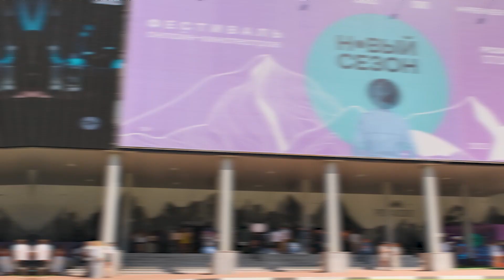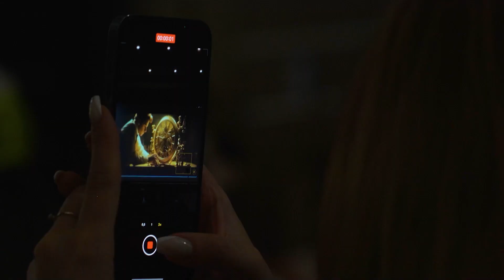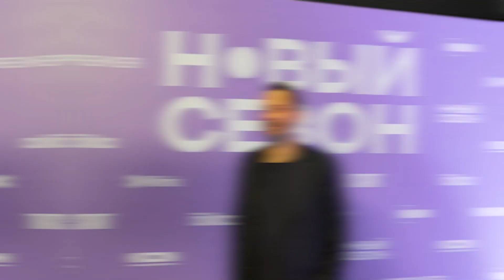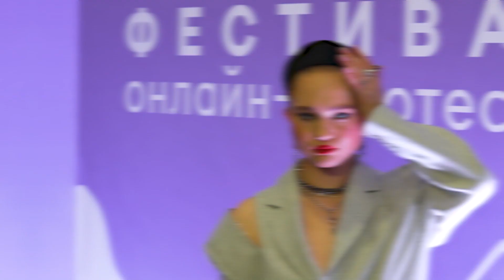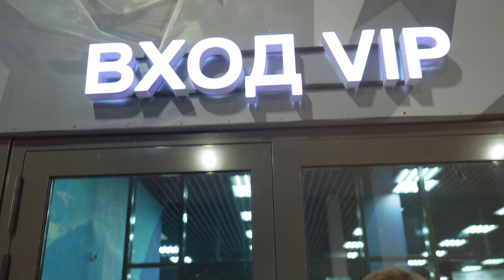САМЫЕ ТОПОВЫЕ АКТЕРЫ: ИТОГИ ФЕСТИВАЛЯ "НОВЫЙ СЕЗОН" / БЭКСТЕЙДЖ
Смотрите свежий выпуск с фестиваля "Новый сезон" в Сочи: что происходит в начале сентября на Розе Хутор каждый год? И зачем топовые платформы Okko, Wink, Premier, Kion, Start, Иви и Кинопоиск уезжают из Москвы на это время?

В видео -- всё о популярном фестивале платформ и конечно — уникальные анонсы новых сериалов. "Кибердеревня", "Секс до и после", "Лада Голд", "Золотое дно", "Триггер", "Слово пацана", "Черное облако" и другие классные премьеры впервые показали именно на "Новом сезоне".

00:00 Начало
00:48 Все конкуренты в одном месте — чем это эффективно?
1:53 Кинематограф в Якутии: зачем продавать машину и как начали снимать?
3:32 Компот для СМИ и два QR кода на бейдже -- как устроена площадка фествиваля?
6:13 Юрий Стоянов, стендап на ютубе и нелюбовь к классической комедии
7:40 Вестерн по-тольяттински: «Лада Голд» и Полюсик Анны Богомоловой
8:26 Все невероятное и очевидное Данилы Шарапова
9:11 Режиссер Сергей Филатов и мистический фильм «Бар "Один звонок"», откуда можно позвонить на "тот свет"
9:30 Илья Ермолов — режиссер «Золотого дна»
9:57 Что за «Кибердеревня» и кто её придумал?
10:43 «Слово пацана»: актер Сергей Бурунов, режиссер Жора Крыжовников
11:23 Каждой платформе по кубу на набережной: как устроена площадка вокруг фестиваля?
12:44 Руслан Усачев и вечерняя программа
14:17 Итоги фестиваля: кто все-таки делает круче?

Где якутский режиссёр Степан Бурнашев брал деньги на свои фильмы? Смотрит ли Юрий Стоянов современный стендап? Какие курьёзы случались на съёмках «Лады Голд»? Как придумали «Кибердеревню»? И наконец угадали ли актёры победителя фестиваля? На эти и другие вопросы ищите ответы в нашем новом выпуске!